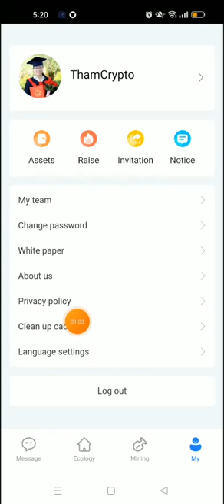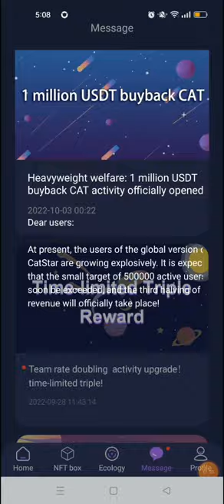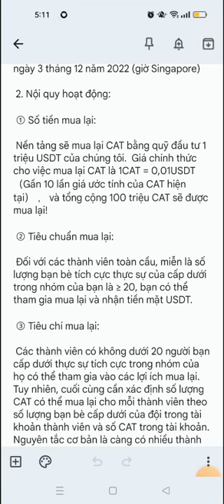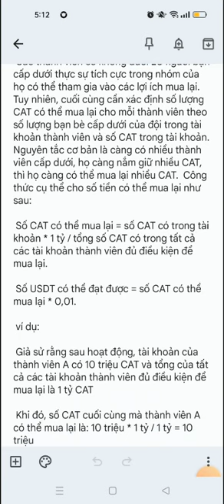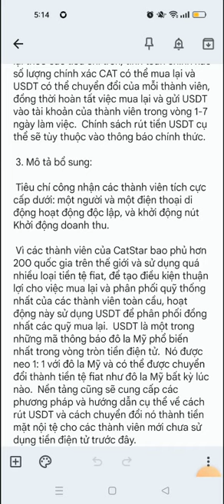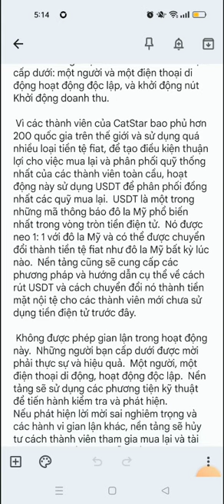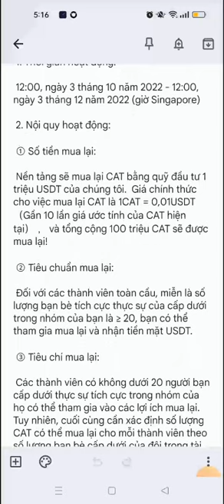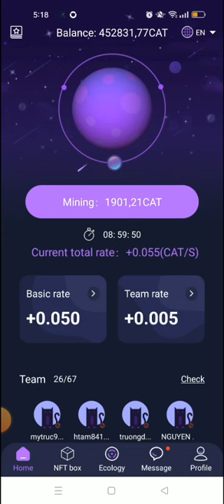CẬP NHẬT THÔNG TIN DỰ ÁN HOPE, TIN VUI TỪ DỰ ÁN CATSTAR SẼ MUA LẠI CAT VỚI GIÁ 1 CAT~0.01USDT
🌼Xin chào quý anh chị và các bạn đã đến với kênh của em, ở video này em cập nhât một số thông tin từ dự án Hope và dự án Catstar. Anh chị nào chưa khai thác Cat thì đăng kí để khai thác nhé đừng bỏ qua kèo này ạ.

🌼Mã mời ( hãy nhập mã mời ở dưới nếu có yêu cầu ) 🔥💥❤️❤️🌼🌼👇 5DMCN1527
Link đăng kí khai thác ankocoin:
Mã mời để nhận thêm 100 PPOK: HongTham93
🌼Link đăng kí tài khoản dự án airship-x:

Mã mời: ce2147
🌼Link đăng kí sàn Atlantis exchange 🔥💥❤️🌼👇:
🌼App đào ttcoin sẽ list các sàn lớn trong thời gian tới 🔥💥❤️🌼👇:
🌼Đào recnec sàn remitano, cơ hội làm giàu không nên bỏ qua 🔥💥❤️🌼👇:
Mã mời: bz9e5d
🌼Đăng kí sàn Kugouex: